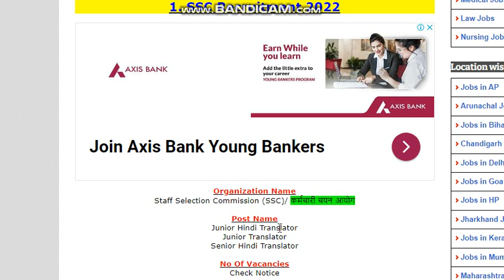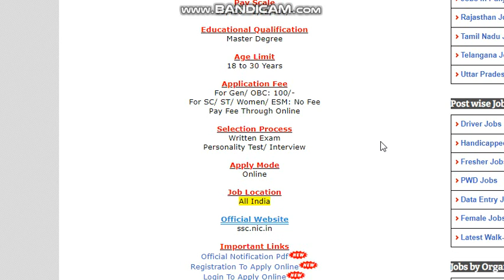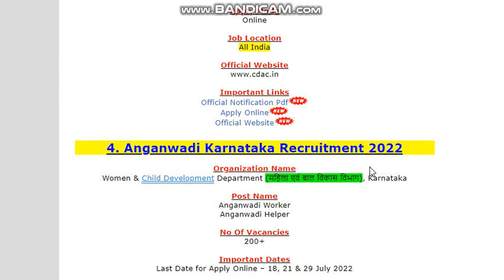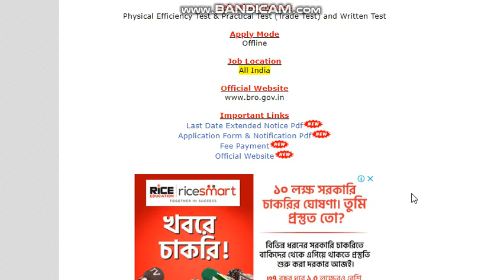आज 12th जुलाई 5 बड़ी भर्तियां | TODAY TOP 5 GOVERNMENT JOB | LATEST SARKARI JOB | आज की 5 बड़ी भर्ती.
10th pass job
10th pass govt job
all govt jobs
12th pass govt job
12th pass government job